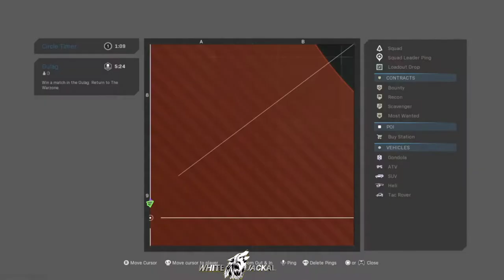Call of duty warzone Rebirth Island gameplay win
Hello friend
walcome to my channel
i am salman founder of technowhitejackalofficialps4gaming
TECHNO WHITE JACKAL OFFICIAL PS4 GAMING
GAME PLAY PS4
MOBILE GAME
PC GAME
GAME INFORMATION
GAME REVIEW
PS4 HIDDEN INFORMATION
PLAY WITH FRIENDS
FUNNY GAME
ENTERTAINMENT
GAMES CHALLENGES
poker
story series
urdu
hindi
onilne game
plunder
multiplayer
live stream
live stream gameplay with friends